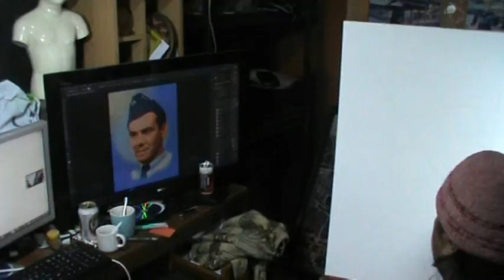WELCOME TO RUTS PAINTINGS, HOYEM FALKENER